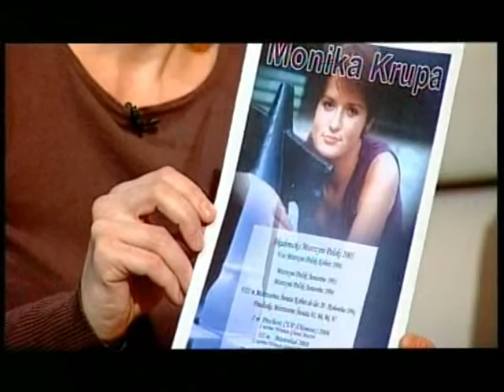Monika i Krzysztof Krupa w Sportgame TV4 cz.1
Monika i Krzysztof Krupa w Sportgame TV4